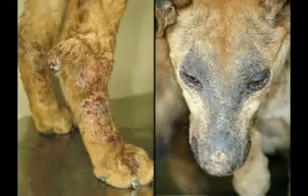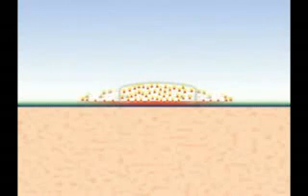SCALIBOR COLEIRA ANTIPARASITÁRIO - Supermercado dos Pets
A Coleira Scalibor® protege o seu cão contra flebótomos, moscas e auxilia no controle dos carrapatos e pulgas com alta eficácia. Imediatamente após a sua colocação no pescoço do cão, começa a liberação do seu princípio ativo, a Deltametrina. Este se distribui de forma rápida e uniforme pela pele do cão até atingir todo o corpo. Ao contrário do que ocorre com outras coleiras tradicionais, a liberação do princípio ativo da coleira Scalibor® não se faz por evaporação, evitando-se assim perdas do princípio ativo e odores desagradáveis, além, é claro, de conferir maior eficácia.

Modo de Usar:
Ao colocar a coleira Scalibor® no cão, deixe um espaço (folga) de 2 dedos entre o pescoço e a coleira, conforme figura abaixo.
Se necessário, você pode, limpar a coleira com um pano úmido, pelo menos uma vez ao mês.
A coleira Scalibor® necessita de 2 a 3 semanas para atingir a sua eficácia máxima. Este período de tempo corresponde ao necessário para que a Deltametrina (o princípio ativo da coleira Scalibor®) se espalhe por todo o corpo do cão.
A colocação da coleira pode eventualmente gerar uma reação alérgica. Aconselha-se a remoção da coleira Scalibor® até que os sinais da alergia desapareçam. Você deve procurar um médico veterinário para correta orientação.

Indicações:
• Controle dos mosquitos da família Phlebotomidae ( Phlebotomus e Lutzomyia), responsáveis pela transmissão da Leishmaniose em cães.

• Controle de moscas como Stomoxys calcitrans e Mosca domestica, comunente encontradas em ambientes com cães.

• Auxilia no controle de infestações causadas pelo carrapato Rhipicephalus sanguineus e a pulga Ctenocephalides felis, que acometi os cães.